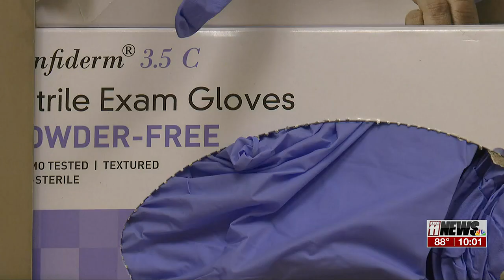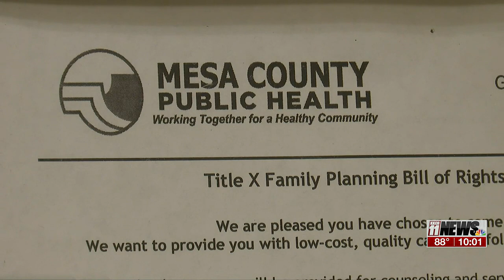Watch out! Oysters may be contaminated in Mesa County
Oysters harvested on June 9th contaminated with Norovirus.